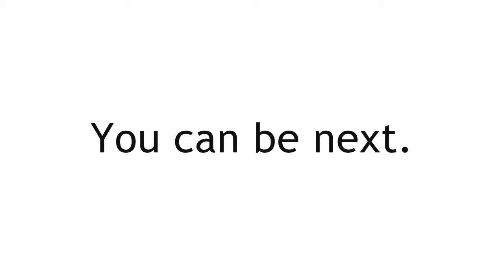[Classical] For Jerz - Raw Ramen Dry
Someone pm'ed me, and I love them. This is my jam, 'nuff said.
 Download the Woodhaven Digest LP by For Jerz on iTunes.

PM me with your song (if you don't mind).